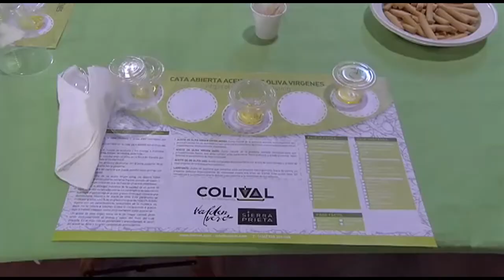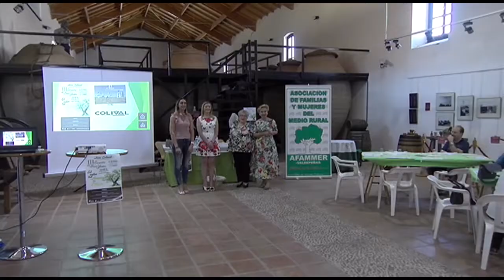El Museo del Vino acogió el "III Encuentro del buen Yantar"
Esta mañana el Museo del Vino de Valdepeñas, acogió el "III Encuentro del buen Yantar", organizado por Afammer Valdepeñas con motivo de la celebración del Día Internacional del Libro.

Actividad formada por dos partes, la Primera dedicada al Aceite de Oliva a cargo de Dª Consoli Molero Alcaide, Maestra Molino de la Cooperativa Olivarera Colival, la segunda parte la representación de un Corto de Teatro escrito por Ramona Martín, presidenta local de Afammer.